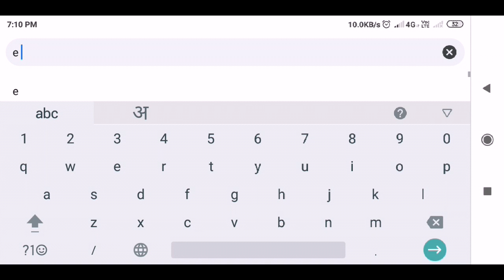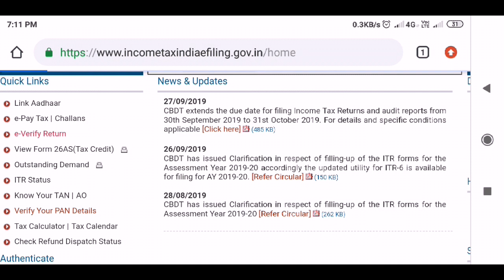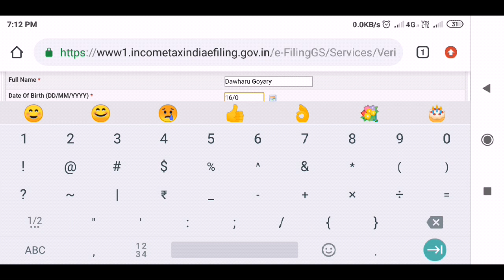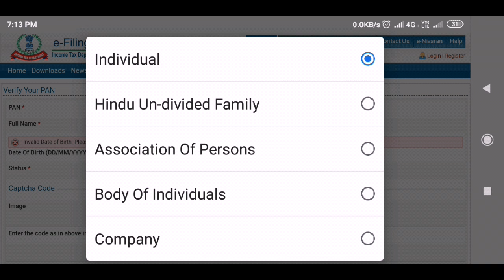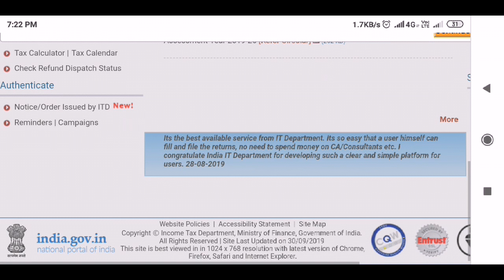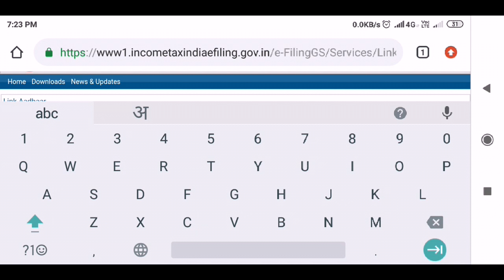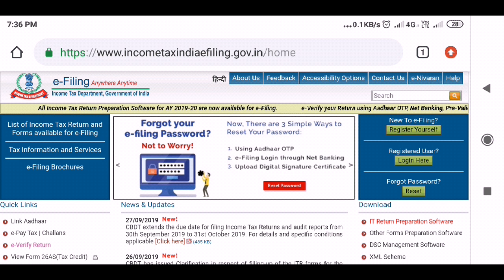Pan Or Addhar Card खौ थाबैनो Link खालाम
नोंथांमोनखौ जोंनि Youtube सेनेल आव बराइबाय।

       नोंथांमोनहा मोजां मोनोब्ला  Like/Comment खालाम।

Mobile Camera Stand बाइनोबा बे link खौ थु=

Selfie Stick साबसिन Product= link आव थु=

High price Selfie Stick=

आंनि video खालामग्रा Mobile बाइनोबा link आव थु YouTuber नि थाखाइ जोबोर मोजां .

Youtube Cover Photo खौ Install खालाम नोंथांआ YouTuber ब्ला।

Video Editor खौ Install खालाम YouTuber ब्ला।

       नोंथांमोन हा अराइबो आंखौ Support खालामबाइ थानाइनि थाखाइ जोबोर गोजोननाइ मोनदों। लोगोसे आंनि अननाइखौबो गोसो गोरबोनिफ्राइ अराइबो होबाइ थागोन। नोंथांमोननि अननाइ हेफाजाबाबो अराइ थाबाइ थाथों।
               💝  || जै बर' हारिनि ||💝

नोंथांमोन आंनि YouTube Channel आव गोबां Mixture Video  मोनबाइ थायो। जाइनि जाहोनाव नोंथांमोनहा माब्लाबा नाइनो बायोबो जानो हागौ। अब्लाबो नोंथां मोनहा बबेबा Video खौ नाइनो बायोब्ला Skip खालामब्लानो जाबाइ। नोंथांनि मोजां मोननाइ Video  बो फैबाइ थागोन।
                       💝 ||  जै बर' हारिनि ||💝